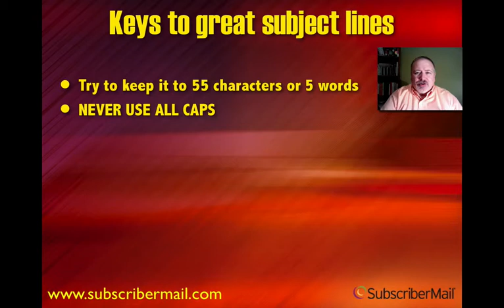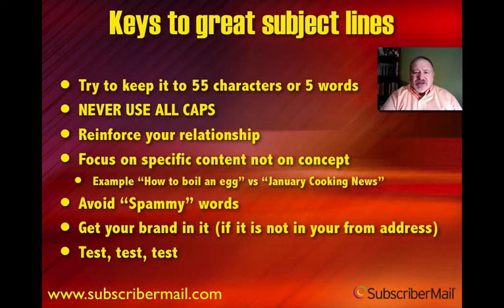Email Marketing Minute - Subject Lines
This is a quick guide to the basics for an email marketer trying to craft a winning subject line